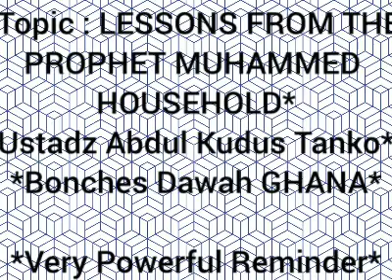*Topic : LESSONS FROM THE PROPHET MUHAMMED HOUSEHOLD**Lectures by: Ustadz Abdul Kudus Tanko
*Topic : LESSONS FROM THE PROPHET MUHAMMED HOUSEHOLD*
*Lectures by: Ustadz Abdul Kudus Tanko*
*Bonches Dawah GHANA*